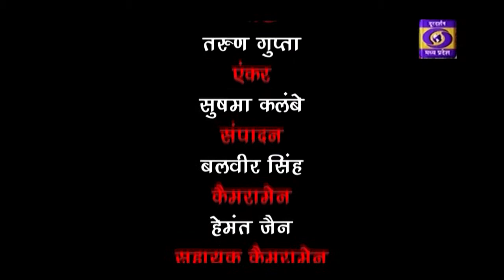SS Rajput CEO MP Ecotourism Development Board